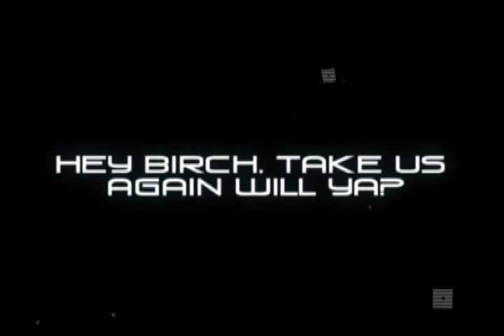Rope swing belly buster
Ryan busts it while trying a back flip!